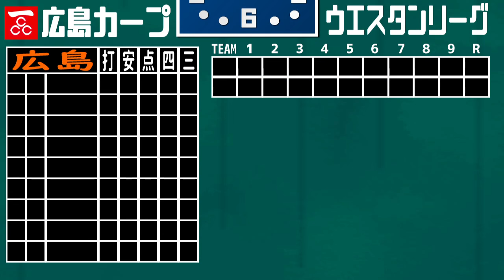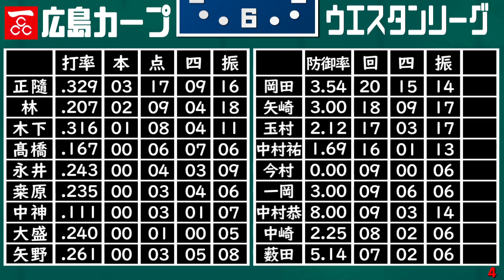広島カープ２軍9 2軍の帝王メヒア 矢野は持ち味発揮 2021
【広島カープウエスタンリーグ９】玉村1軍昇格！（もう見れんのかよ！）スタミナ面でどうかと思っていましたが、まぁコルニエルがいるので全力で行ってもらいましょう。玉村は初見ではなかなか難しいと思うので結構期待できるんじゃないかなぁ。wakuwaku

【素材提供】
ニコニ・コモンズ様